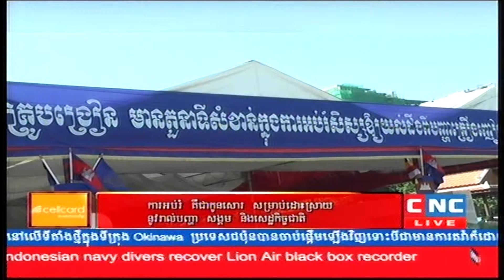អភិបាលរាជធានី៖ ការអប់រំ គឺជាកូនសោរ សម្រាប់ដោះស្រាយនូវរាល់បញ្ហា សង្គម និងសេដ្ឋកិច្ចជាតិ